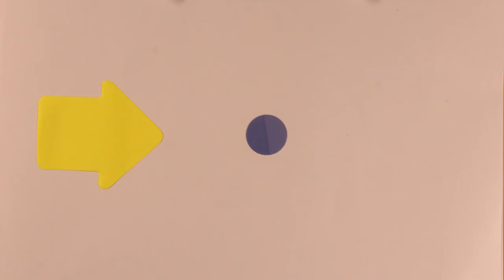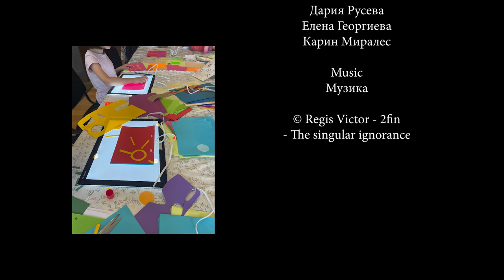Let's animate rythm ! / Workshop WFAF - Varna 2023 - Bulgarie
Let’s animate rhythms!
Circles, squares, stars, colors… seem to be still. But participants will give them life…thanks to animation !
Mixed média 3 x 3h